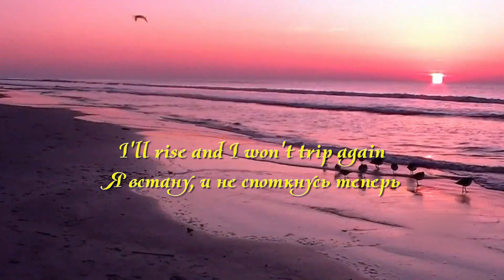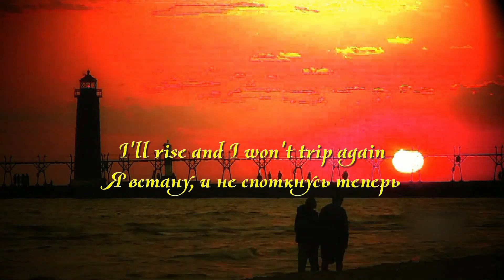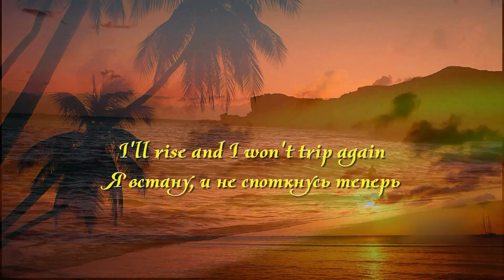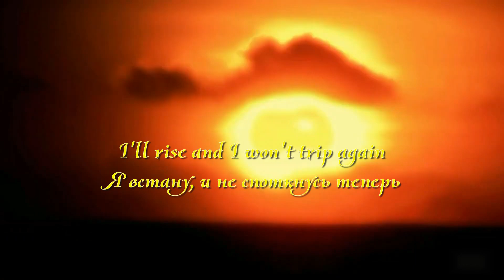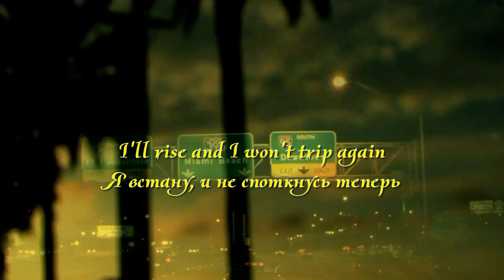In Flames - Dawn Of A New Day (fanmade video с переводом)